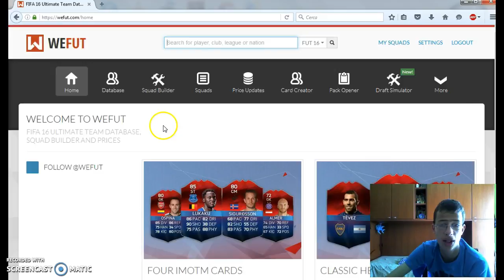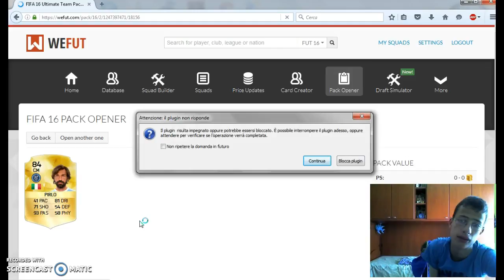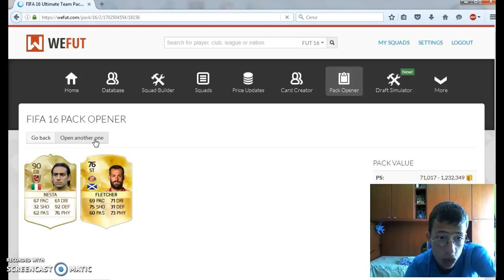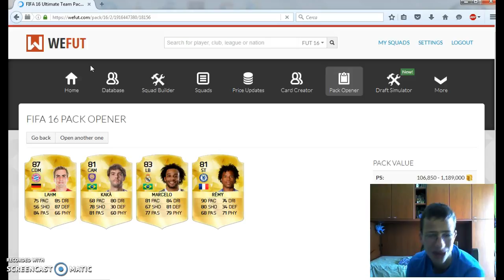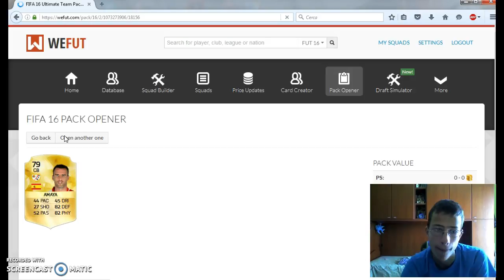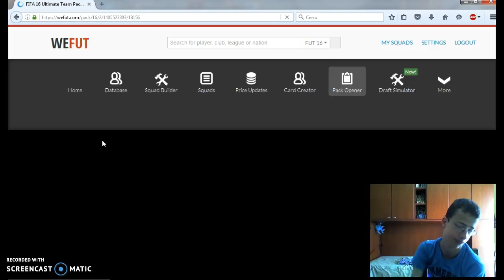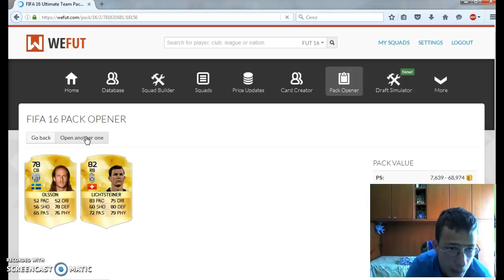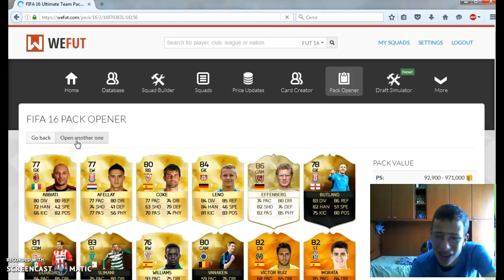6 iMOTM,3 Toty e 3 Leggende-Maratona iMOTM #4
4 video della maratona iMOTM